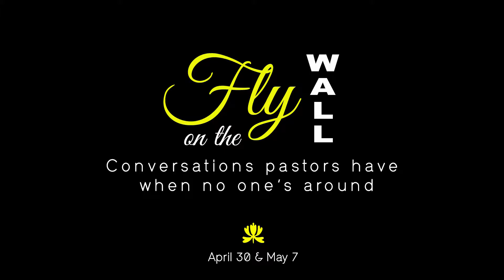2017-04-30 Sermon: A Fly On The Wall - Part 1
Part 1 of "Conversations pastors have when no one's around."